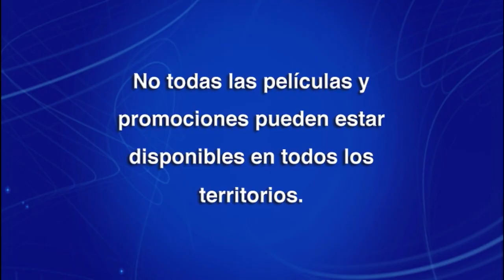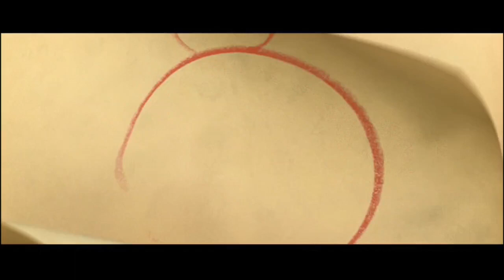Inicio DVD Raya y El Último Dragón 2021 (Argentina)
Le saque el trailer de Luca por copyright